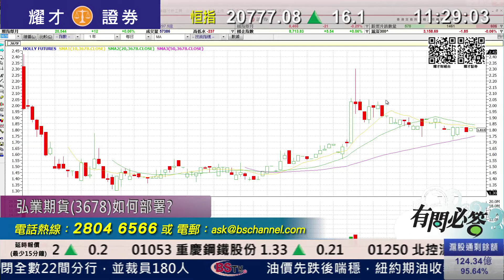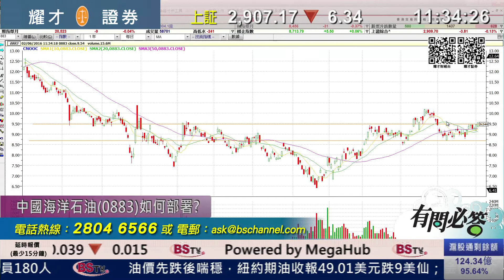耀才財經台 有問必答 李岸杰 植耀輝－有問必答：3678、0700、0883